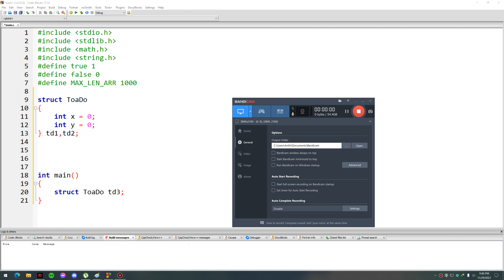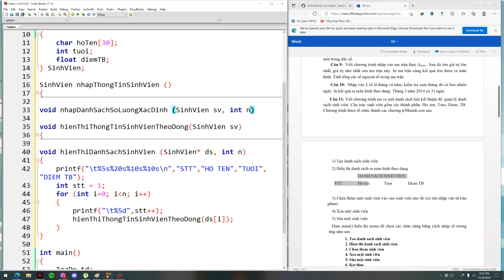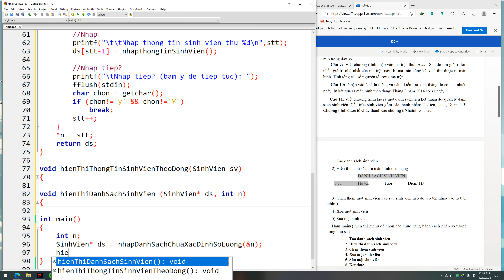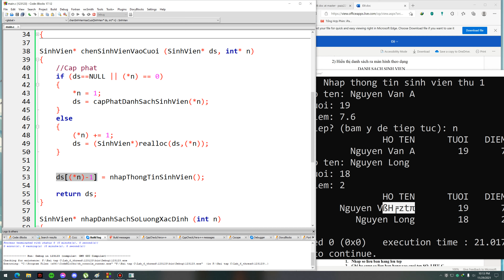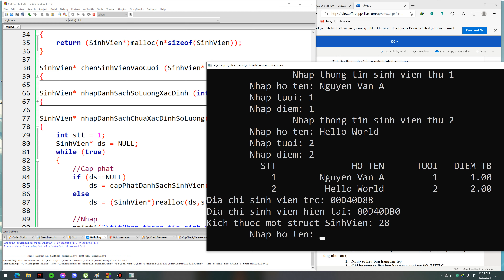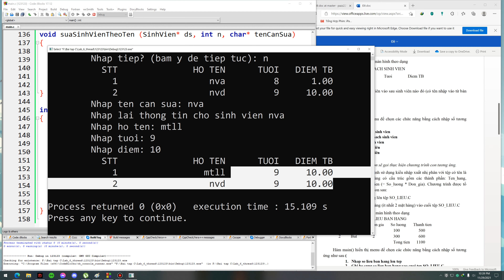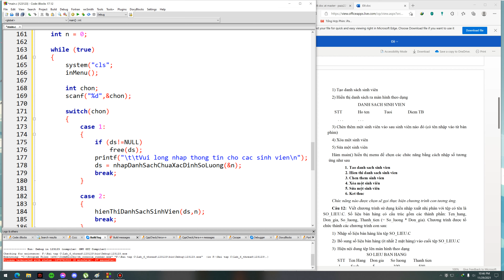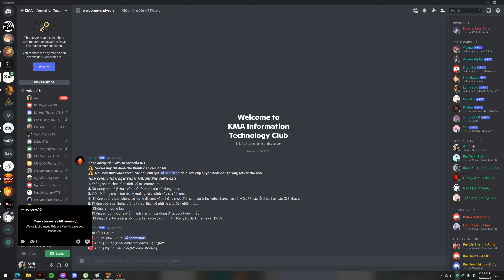Buổi 19: struct (tiếp), làm bài quản lý sinh viên cơ bản